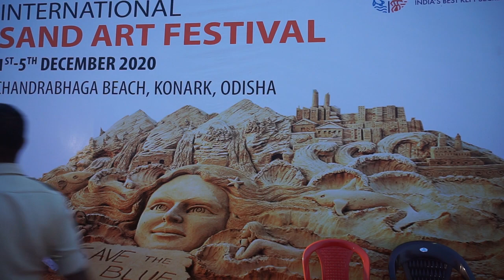International Sand Art Festival Odisha | Konark Sand Art festival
Every year sand art festival is conducted at Chandrabhagha beach